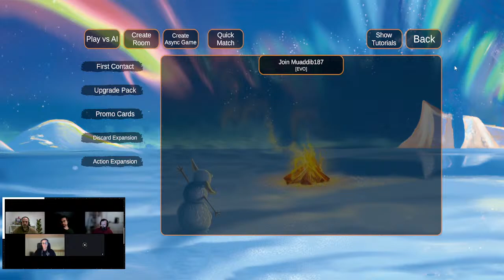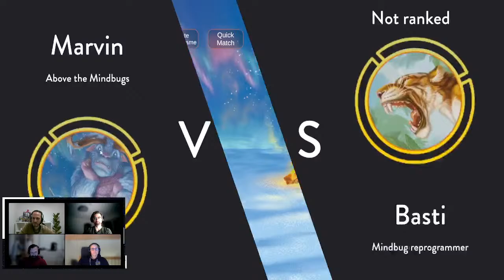Sneak Peak: Mindbug Digital - Live Stream of new Expansions with Digital Dev Team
Join us on  April 17th 9PM (CEST) for a live stream event where our digital development team will be playing Mindbug Beyond in the prototype sharing some insights into the development process.